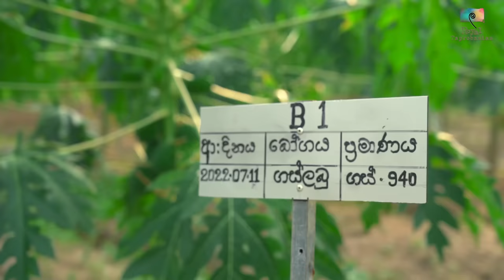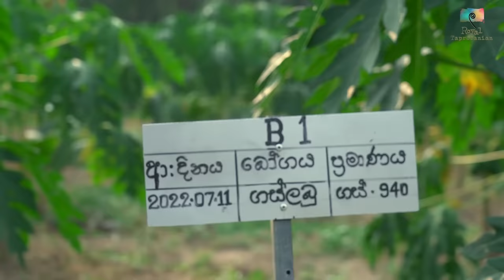එයා දැන් පොරක්! | Royal Taprobanian